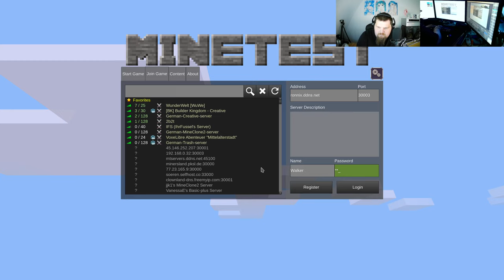Let´s Play Minetest - German-Creative-server ( Minecraft orientiertes Spiel ) #463